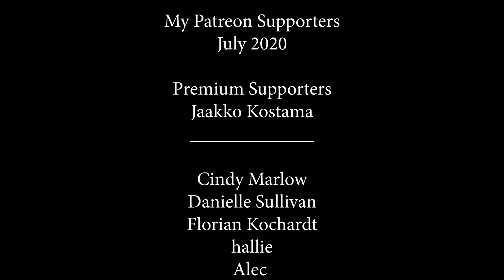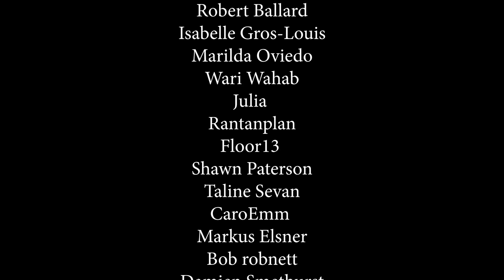Travelers - Episode 2x12 '001' | REACTION & REVIEW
Reaction & Review of Travelers Episode 2x12 '001'

This video is for commentary and criticism only and is not a replacement for watching Travelers.

• Battlestar Galactica  • Orphan Black  • Designated Survivor  • The Umbrella Academy  • Chernobyl

★Travelers★
Hundreds of years from now, the last surviving humans discover the means of sending consciousness back through time, directly into people in the 21st century. These "travelers" assume the lives of seemingly random people, while secretly working as teams to perform missions in order to save humanity from a terrible future.

The travelers must follow the rules of a madman in order to rescue their kidnapped loved ones and ensure the traveler program isn’t exposed to the world.

Artist: 4lienetic
Title: Faint/Hypnos